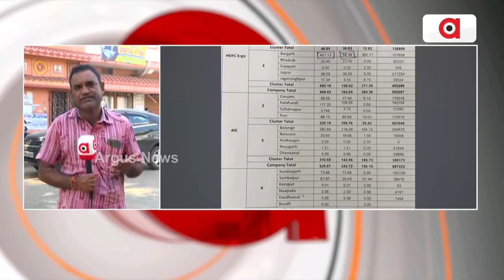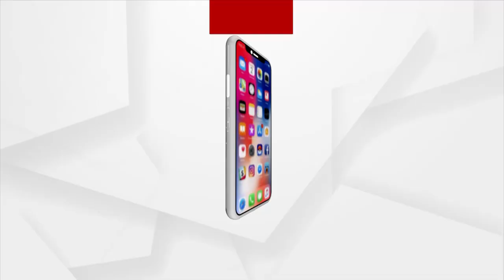Crop Insurance To Be Paid To Bargarh Farmers Soon: Tomar